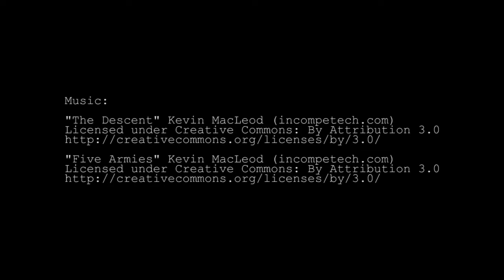Medieval Styled Fork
Progress video of a medieval styled fork I forged.

I am always looking for ideas on what to make next. =)